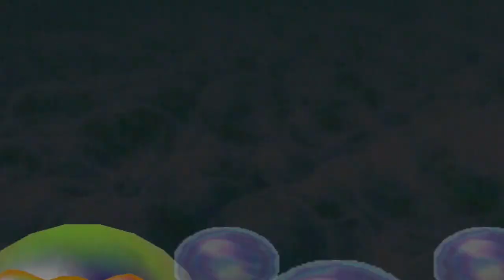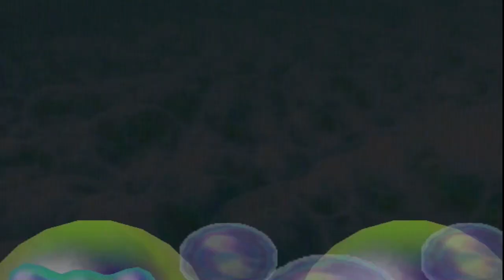Mario Party 2 | Pirate Land [1/4] | ¡Somos Piratas!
En ésta primera parte de Pirate Land en Mario Party 2 en dónde seremos Piratas en búsqueda de tesoros ocultos y deberemos de derrotar al Capitán Bowser y conseguir el botín. ¡Disfrútenlo!